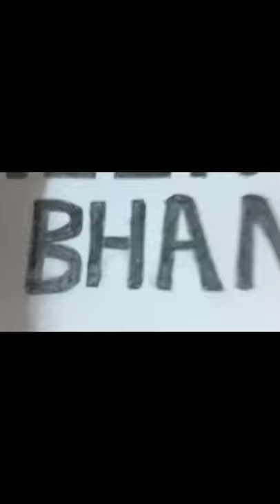portrait of 'Neerja bhanot'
portrait of Neerja bhanot . Ashoka chakra winner (in 2004).
Thanks!